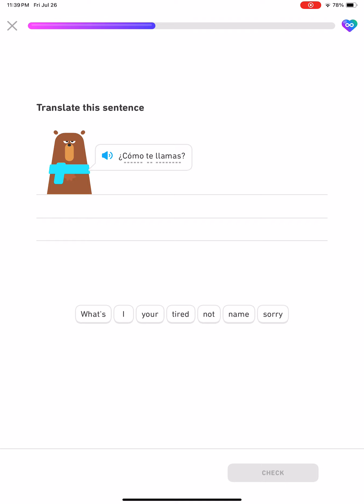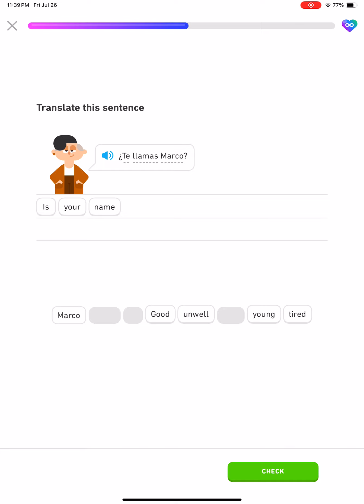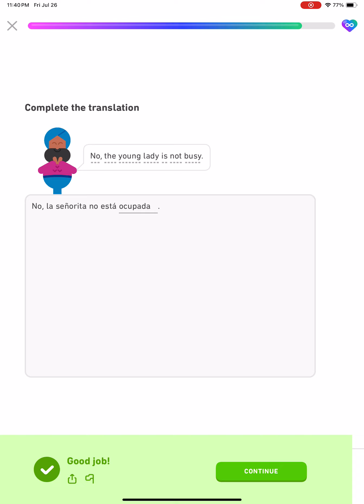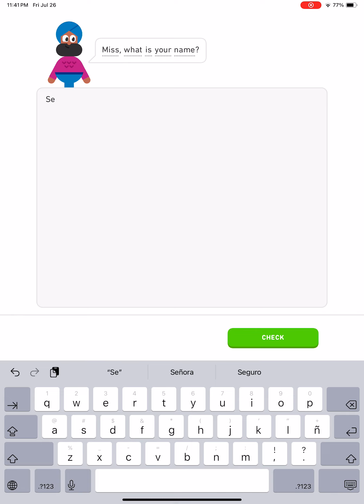Duolingo Learning Spanish Section 2, Unit 1, Continue to Ask How People Are, Lesson 3 of 4